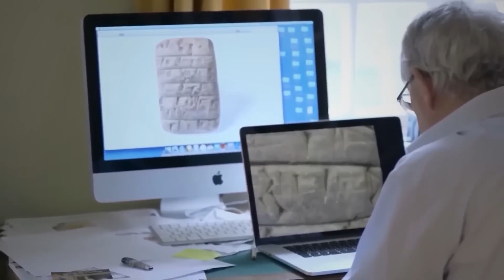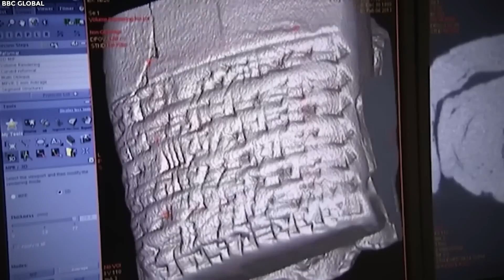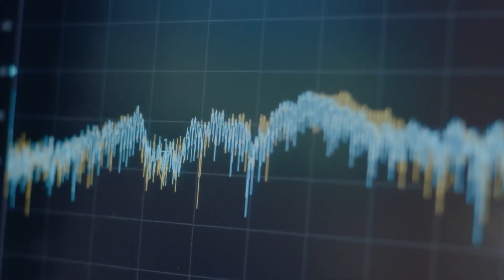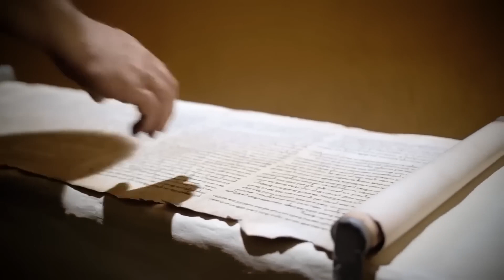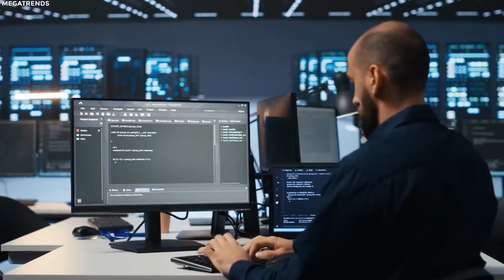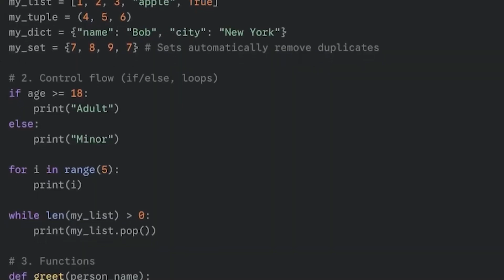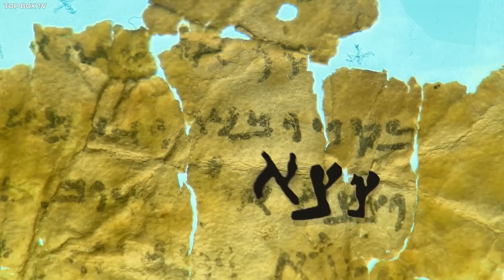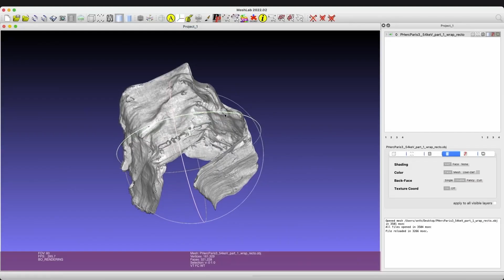Quantum AI Finds Hidden Language in Olmec Symbols — Not of This World?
Olmec AncientMystery QuantumAI AncientCivilizations History Quantum AI Finds Hidden Language in Olmec Symbols — Not of This World?

For centuries, the Olmec civilization has stood as one of history’s greatest enigmas. Long before the Maya and Aztecs, they carved colossal stone heads and left behind mysterious symbols that no one could fully understand. Archaeologists, linguists, and historians tried to decode these strange markings — but they always reached a dead end.

Now, in a stunning breakthrough, Quantum AI has unlocked a hidden layer buried deep within these ancient inscriptions. What it found is unlike any known human language — the structure, patterns, and meaning seem to defy the rules of Earth’s civilizations. Some experts are calling it the most important discovery in ancient history… others whisper that it may point to a non-human origin.

In this video, we’ll take you inside this jaw-dropping revelation:

The mysterious rise of the Olmec civilization

Why their symbols baffled researchers for decades

How Quantum AI cracked the code when all else failed

The chilling reason this language might not be from our world

Could this be proof of ancient contact? A lost civilization from deep prehistory? Or something far stranger? The truth may change everything we thought we knew about human history.